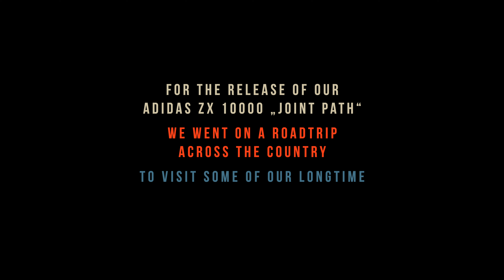»Joint Path« Companion Journey (Part II)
For the release of our adidas x 43einhalb ZX 10000 »Joint Path« we went on a roadtrip across the country to visit some of our longtime companions & friends.

We talked about friendship, success & our joint path.

Kai Pflaume - TV Host
Christopher Blumenthal- Founder Of Dead Stock Sneakerblog
Sebastian König - Eskei83
Johannes Höhn - Pangea - Photographer
Fynn Kliemann - Creative Mastermind

IN THE END IT'S ABOUT FRIENDS WHO'VE JOINED YOUR PATH.

More stories from our friends & our entire road trip coming soon.